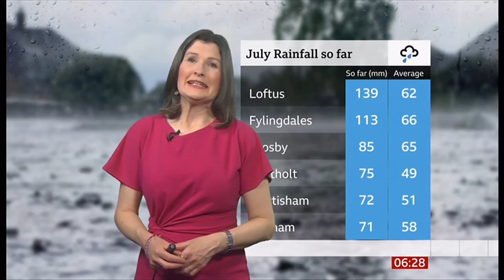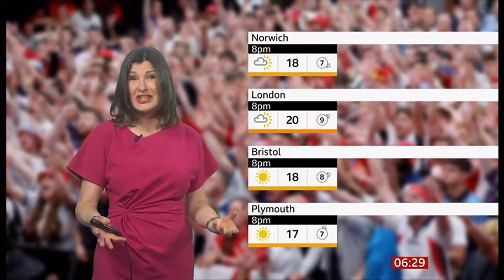Weather images + sporting finals (inc. Berlin) + pollen & it will be chilly (UK) 14/July/2024 (a)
1) Listed and unlisted (library) weather images of the day (UK). If any.
2) Any outlooks and charts, etc. (if any).

By morning, (this is not a forecast), this is for weather images.